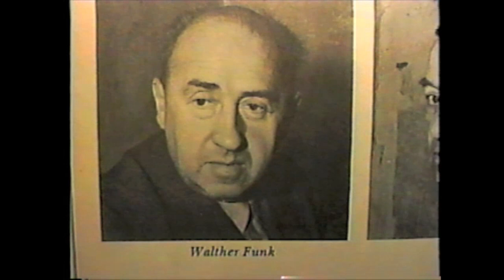Prosecutor Bernie Meltzer on Nuremberg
As featured in the film Skin On Skin: The Rise & Fall of the World's Largest Furrier PART 2, courtesy of the @RobertHJacksonCenter

Skin On Skin: The Rise & Fall of the World's Largest Furrier PART 2
OFFICIAL SELECTION of the Lift-Off Global Sessions Film Festival & The London Lift-Off Film Festival!

See Your Family through the lens of mine! It's really about family; and everybody has one!

Skin On Skin: The Rise & Fall of the World's Largest Furrier is the story of the Meltzer family, their immigration to America and the circumstances that forced several hard choices for which everyone would pay and suffer the consequences of for generations. It is a study of the human condition and how genetics loads the gun but it's the environment that pulls the trigger. You'll see yourself and your own family through the eyes of mine!

FILM CREDIT:
Written, Directed & Produced by
Scott Hunter / @CrankyOldFilmmaker    for

Executive Producers:
Ethan Hunter
Jennifer Meltzer
Larry Becker
Paul Kapsar
Scott Hunter

NARRATED BY:
Michael Idlis

ORIGINAL SCORE COMPOSED & PERFORMED BY:
 Vince Lauria - @vlvegas

Interviewees:
Andrea Yusim Meltzer
Chris Nielsen
Gary Needelman
Helene Walsh
Janet Graham, MAMFT
Jeff Becker
Jeffrey Meltzer
Jennifer Meltzer
Jim Lietz
Larry Becker
Marnie Miller
Marty Cohen
Melissa Miller
Michael Miller
Mike Lilliakakis
Robert Meltzer
Robert T. Sakowitz
Scott Hunter
Sharon Bass
Susan Yost